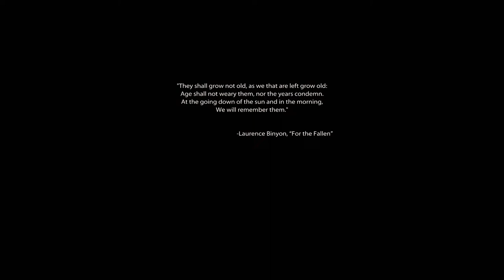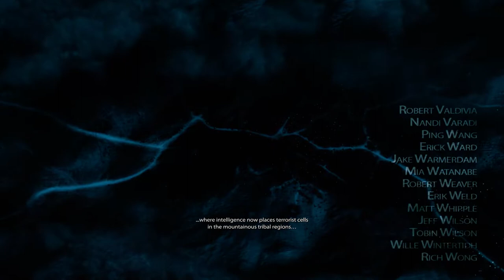MEDAL OF HONOR 2010 | ongoing war in Afghanistan | Game movie | Episode 01 | First in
"They shall not grow old, as we that are left grow old. Age shall not weary them, nor the years condemn. At the going down of the sun and in the morning, we will remember them."
— Laurence Binyon,"For The Fallen"

This story begins during the immediate aftermath of the September 11th, 2001 attacks on the World Trade Center and The Pentagon. During the opening days of the invasion of Afghanistan, a squad of United States Naval Special Warfare Development Group (DEVGRU), callsign Neptune, composed of operators Mother, Voodoo, Preacher, and Rabbit, the player character, are sent to meet with an Afghan informant codename Tariq, who has intelligence that the CIA is interested in retrieving.
This mission begins with Rabbit in the passenger seat of a truck, headed to Gardez in Afghanistan to find and interview an ex-Taliban contact named Tariq who claims to have strategic intel on the Taliban. Initially, the plan proceeds as expected. Tariq's guards, local militia, allow Rabbit and the rest of AFO team Neptune to pass and indicate that there are no threats inside the town.

However, as the AFO moves deeper into the village, they are ambushed by Chechen fighters. Rabbit and the AFO team fight their way through the village to find Tariq. At the rendezvous point inside a large house, the team comes across a man tied to a chair. After realizing that the man is not Tariq and that the body has been booby trapped, they receive intel that Tariq is being held in a nearby fortress. Neptune liberates Tariq and questions him about the ambush and learn that his cover was blown.

Tariq reveals the presence of a significant Taliban stronghold within in the Shah-i-kot valley.